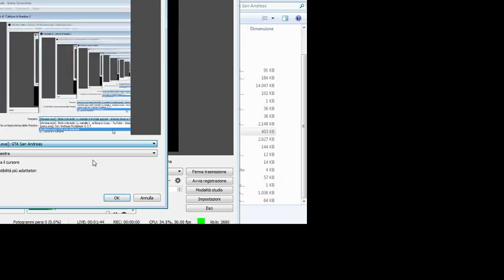Strim interactiv cu manele si invitati speciali : Arsenie Boca si Ixcsu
Manele si valuare numai la Fernando's Life